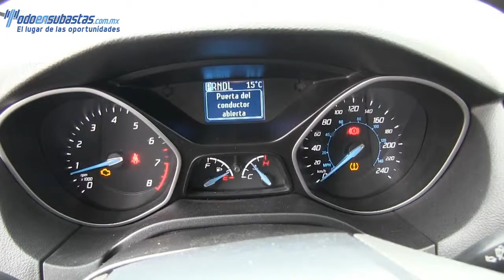257520 Ford / Focus / 2013